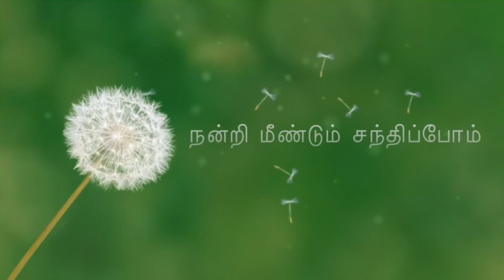இரவு 6 மணி முதல் 8மணி வரை My Night Routine/Classic chicken Fry/இரவெல்லாம் என்கணவருக்காக அழுதேன்!ஏன்?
In this video I explain about power of sharing our emotions yo our loved ones and how it helps to get out of the stress. Also I have shown classic chicken recipe and tips to protect from co19.
Follow me in Face book as:
London THAMIZHACHI